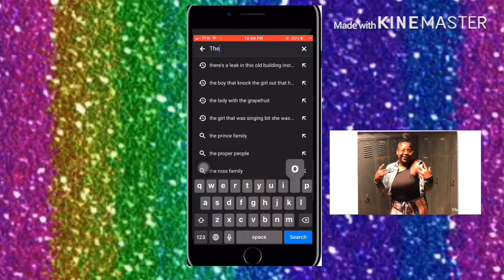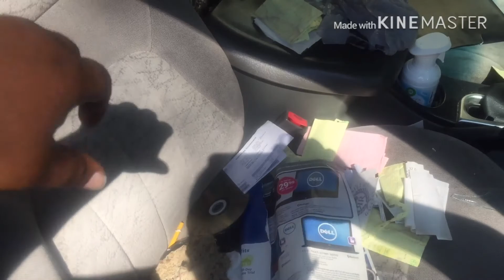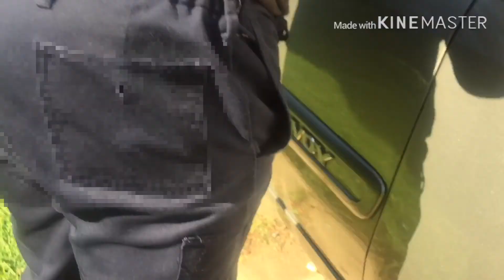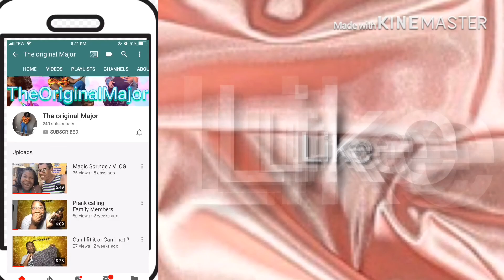Somebody Broke in my mom car ..........